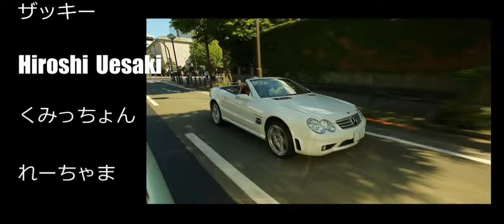[Official] HAR-CO "Do You Remember feat. HOZUMI" Music Video (K SOUND)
THE RAIDERSメンバー "HAR-CO"のソロ1stデジタルシングル!!
HAR-CO / Do You Remember feat. HOZUMI
ミュージックビデオが完成!!超先行アップロード!

"あの日描いた夢、覚えてますか"
自身の半生を振り返り思い出す日々と未来への希望と意志を綴った誰もが共感し、ハートを打たれるリアルなリリック。｢忘れちゃいけない、忘れたくない｣あの頃の気持ちをハートフルなメロディーに載せて歌い上げる。

FEATには今作がシンガーデビューとなる"SOUL SISTER" "小悪魔ageha" etcで大活躍中の大人気モデルの"HOZUMI"(ほずにゃむ)

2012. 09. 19 On Digital
HAR-CO
"Do You Remember feat. HOZUMI"
Lyrics by HAR-CO